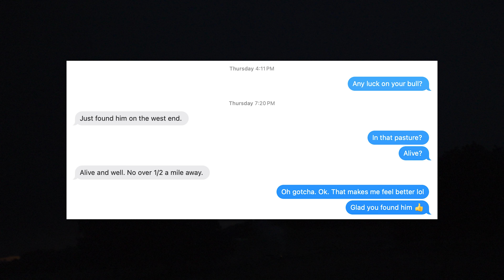Looking for LOST Bull on a GREEN Horse.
Today I'm going to my friends ranch to look for one of his bulls. I'll be riding through a 100 acre pasture on a 7 year old gelding horse I've been working with since March 4th of this year. This will be my first time riding him off of my property since then so I'm looking forward to seeing how he does in a new environment. Time to cowboy up and ride.

Looking to buy or sell land, home, or commercial property in Oklahoma? Email Zena: